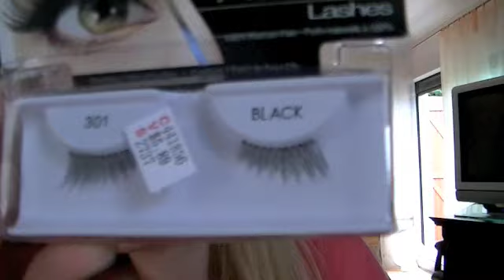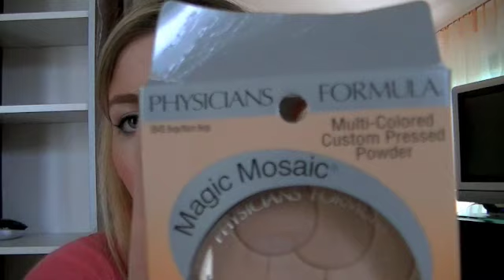Haul from NYC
Suivez moi aussi sur Twitter et Facebook !